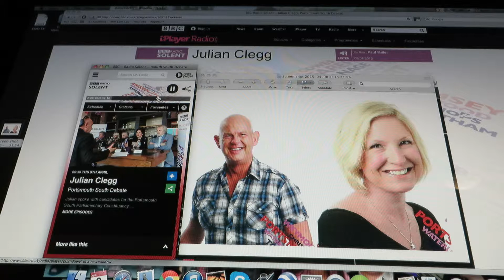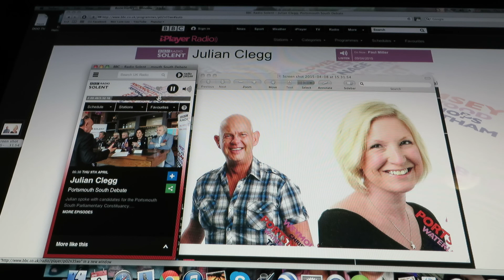Mea's weather report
Mea's weather report from Thailand on BBC Radio Solent